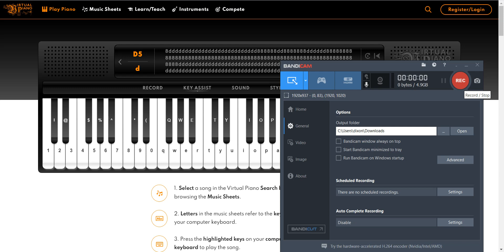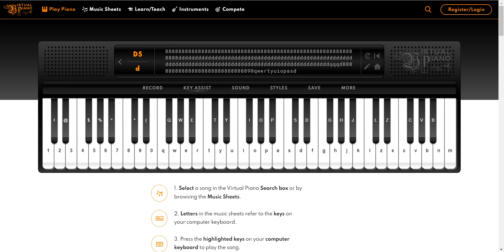My Vocal Range: C3-D5 Likely Tenor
I found my vocal range, and it goes from C3-D5, My range of C3 to D5 is 2 octaves and 2 semitones, or 2.17 octaves.  I am likely a tenor (B2–A4). You can sing 95% of the notes in this voice group. and i'm trying to maintain it and i'm using it for good use